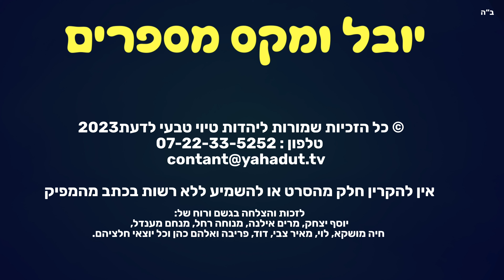יובל ומקס - מה זה בר מצווה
יובל ומקס בפרק מיוחד ומעניין במיוחד, מה זה בר מצווה ? התשובה בפרק כמובן.
צפייה מהנה.

ניהול מדיה - ליאב קוגן
רוצים להתעדכן לפני כולם כולם בסרטונים, תכנים מדליקים ועוד המון הפתעות?